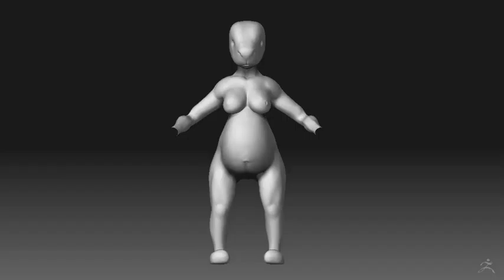creature concept test 1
there my first test that i'm actually working on.

it's a concept that i doodled few days ago, on the skect, it was quite modest and cartoonish, on this 3D model, it's mooooooore way realist ^^; well, all critism are well welcomed. :3